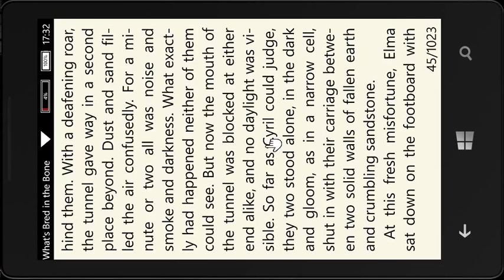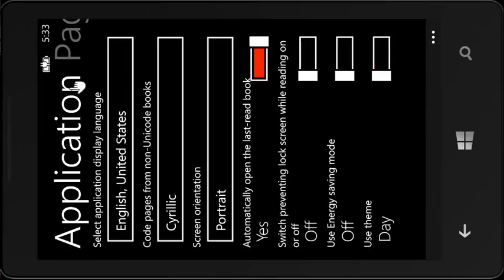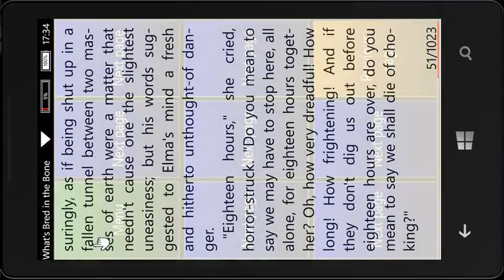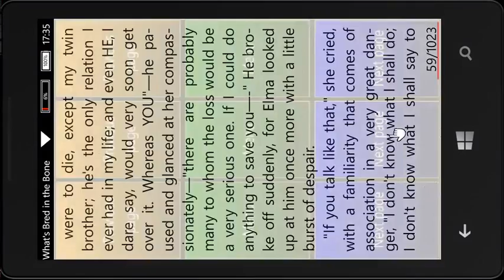06. How to configure the tap zones WP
Tucan Reader is an application for reading e-book on Windows Phone 8 devices. A distinctive peculiarity of the app is pleasant design and ease of use of the rich app functionality.